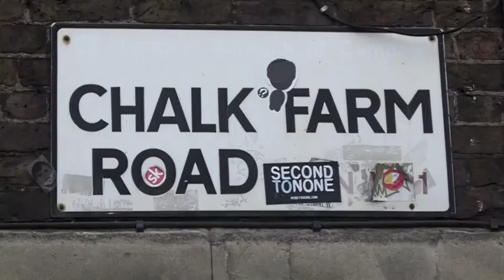May UpRise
May UpRise event at Proud Camden